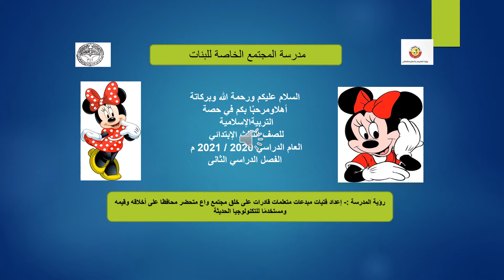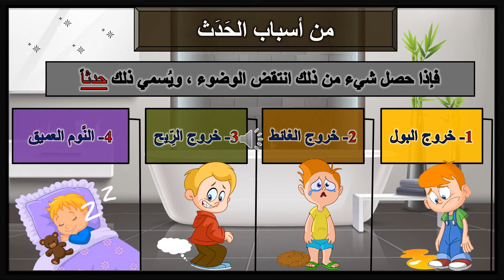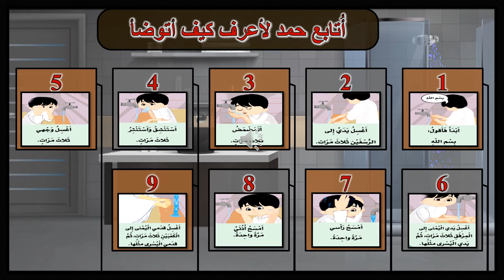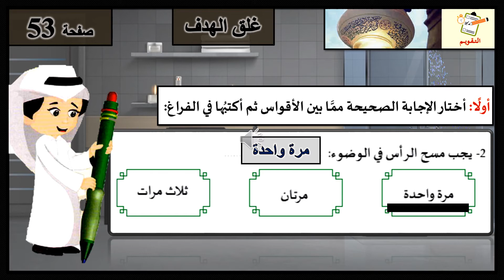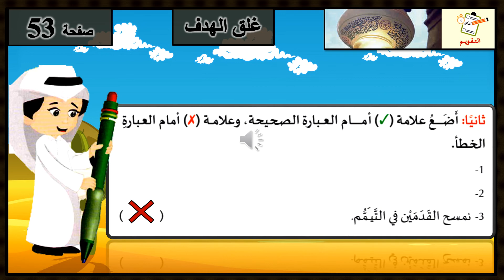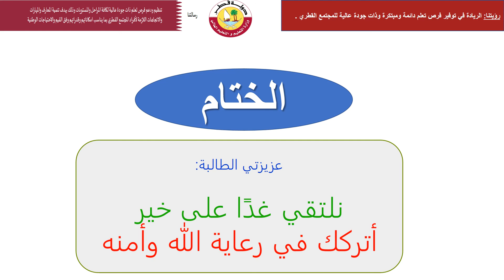الصف الثالث - الشرعية - أحكام الحدث ج3 عن بعد